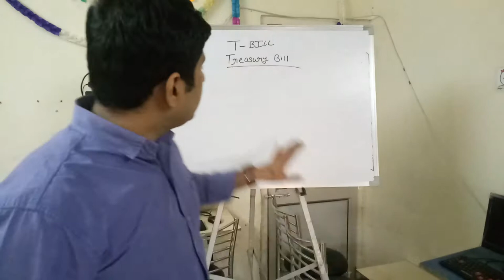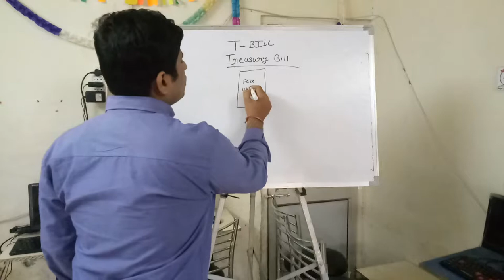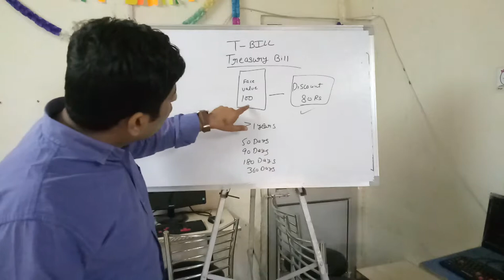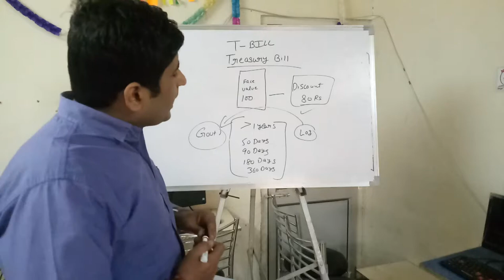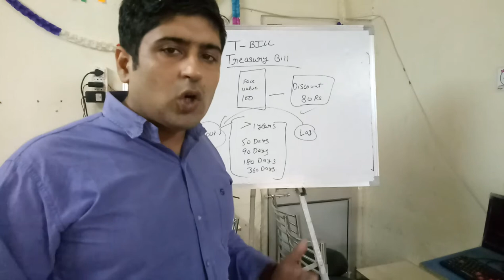What Is T - Bill | By Whip Cord WC Study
Hi Guyz! Today We're Gonna Talk About What Is T - Bill.